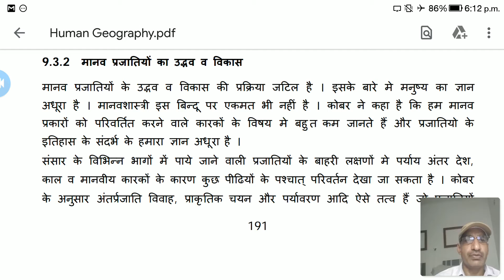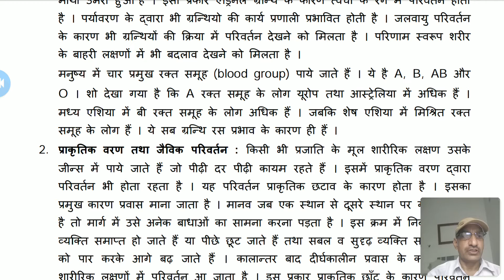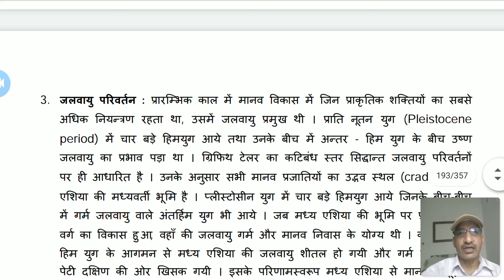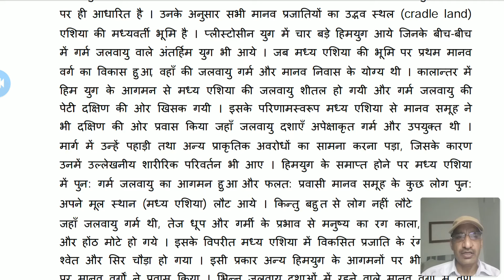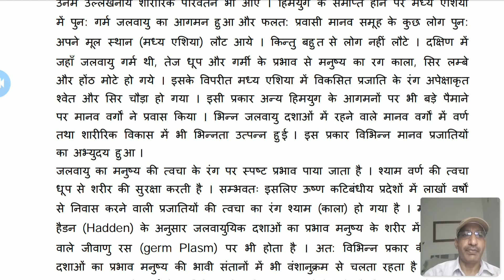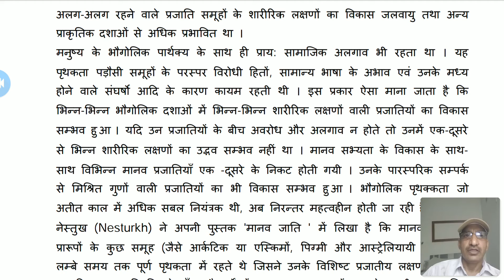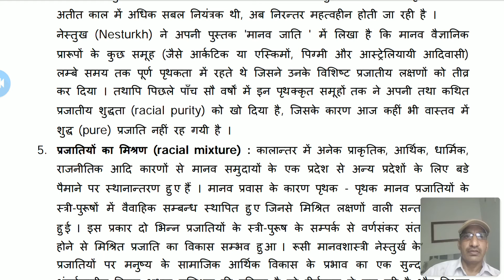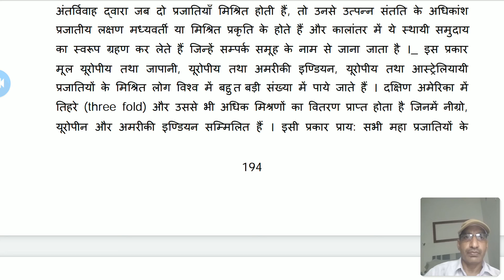BA Part II मानव भूगोल : मानव प्रजातियों का उद्भव व विकास